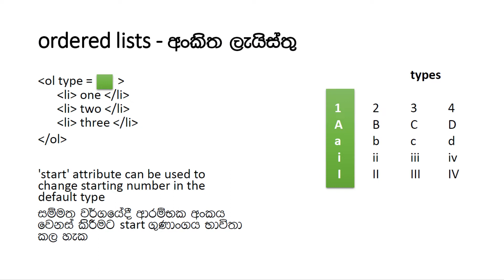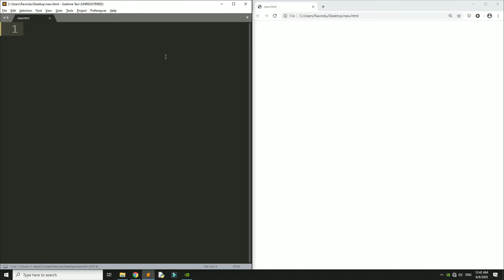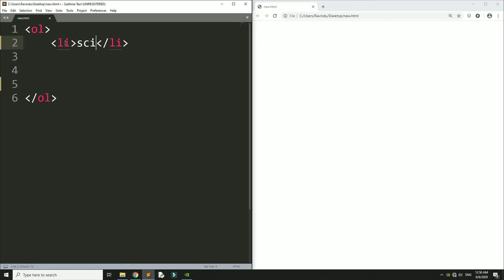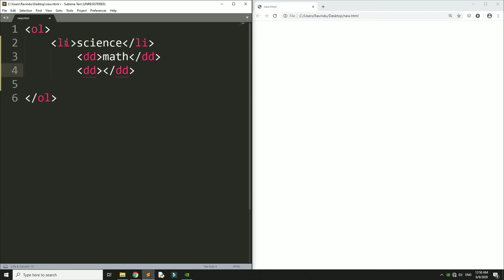HTML සිංහලෙන් 6 - types of lists ( ol / ul / dl )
this video is for GCE AL and OL students of Sri Lanka